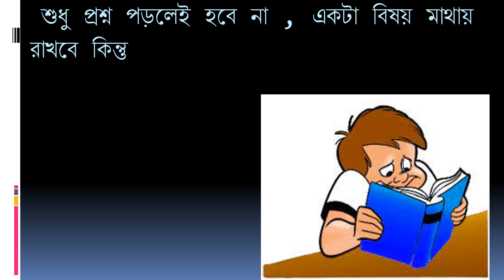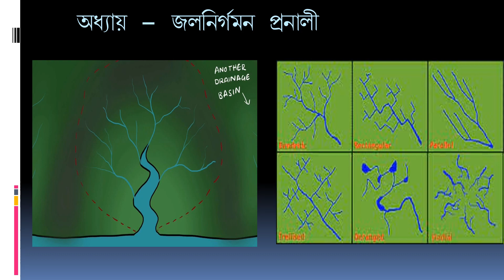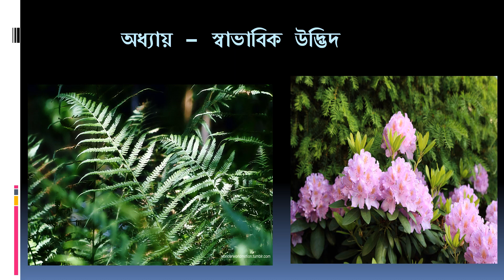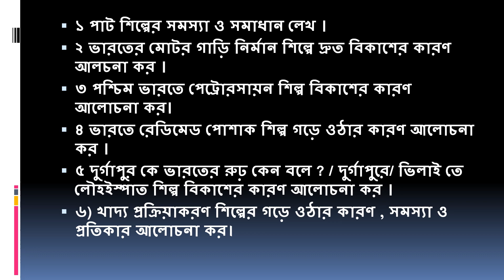Higher Secondary | 2023 GEOGRAPHY Suggestion | 3rd March'2023